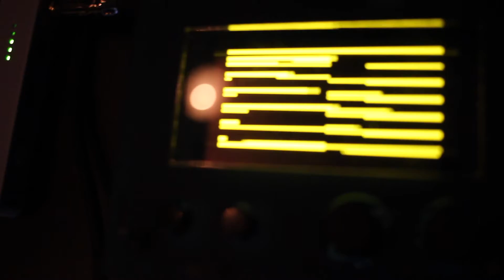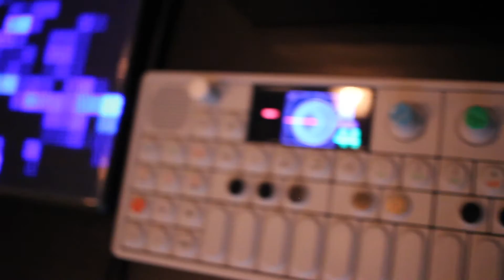Reborn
Hey everyone. Hope all is well. For this video I wanted to pay homage to my brothers in @starandmicey. After almost 14 years as a band, we have been through it all. Touring, record labels, music videos, interviews, countless shows, the best fans and friends, and most importantly, our love for each other and the music we create together. Now that we are back together after a year and a half hiatus, we are ready once again. Here's to us gents. Also much thanks to my brother @brosendorfer for the new Hologram Infinite Jets!